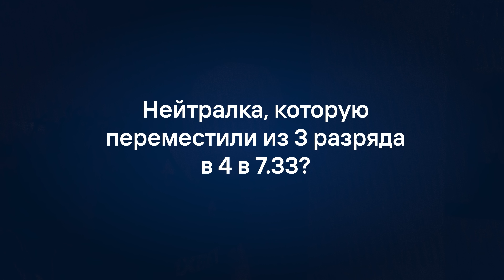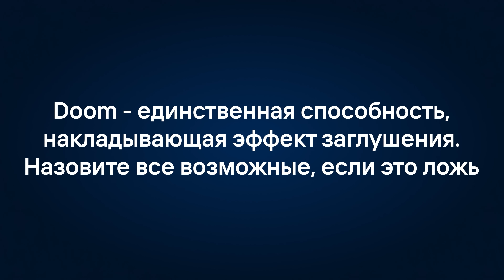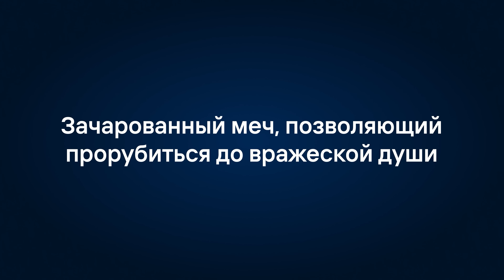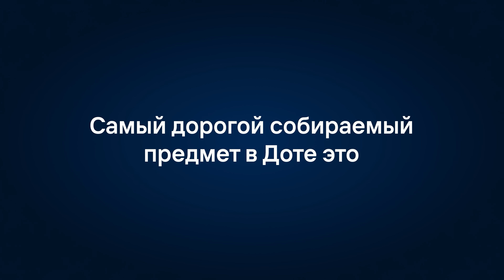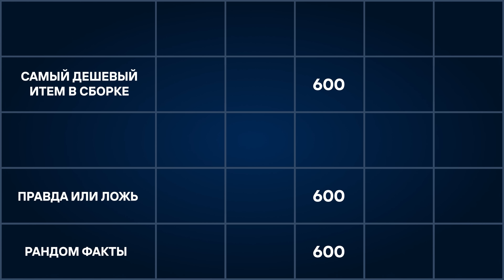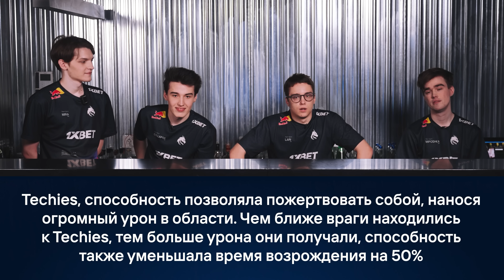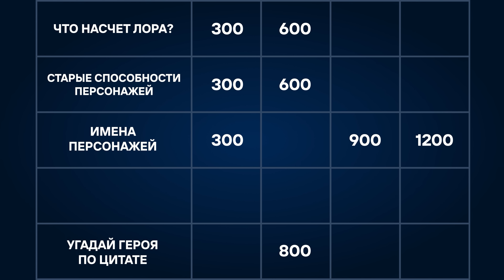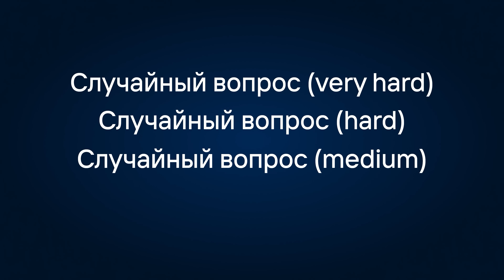DOTA 2 QUIZ: TEAM SPIRIT DOTA 2 ROSTER.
Состав Team Spirit по Dota 2 играет в "Свою Игру" по темам из Доты. Кто окажется сильнее? Miposhka, Larl, Collapse или пришедший на помощь Mira? Узнаем уже в этом ролике.